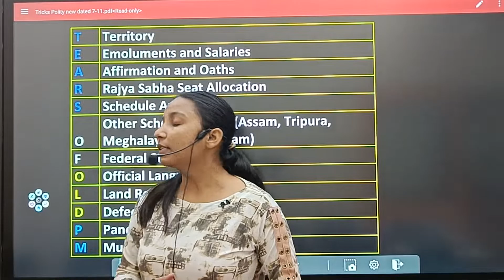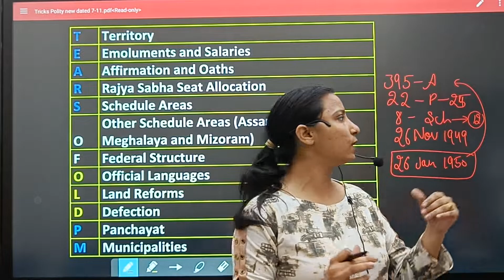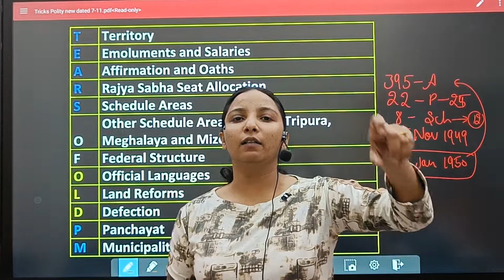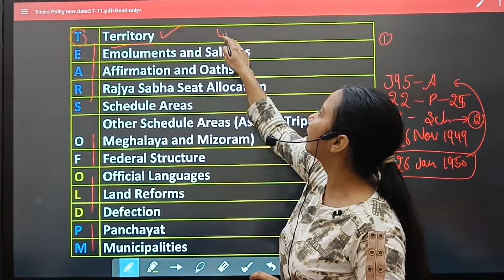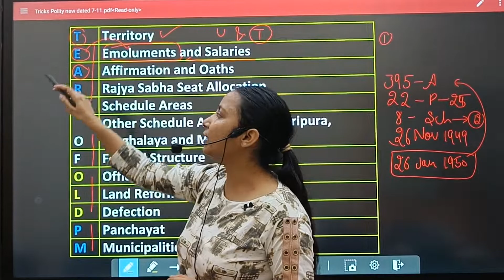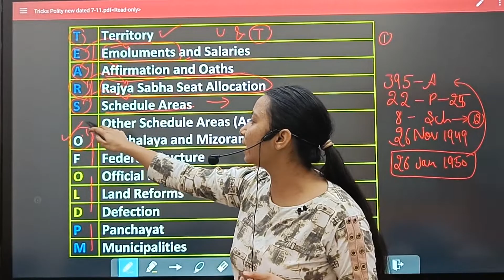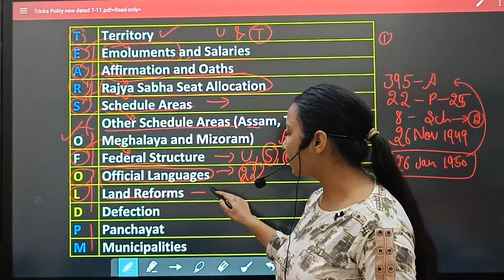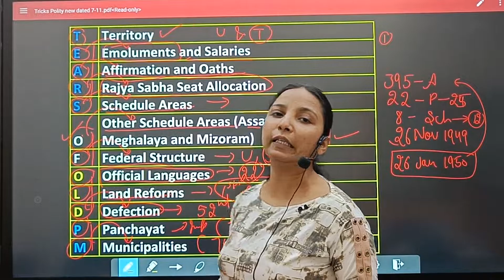Tricks: Schedules of Constitution